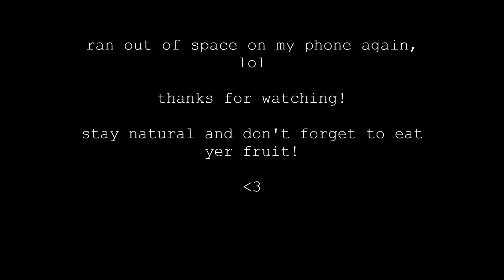Freelee & BananaBlondie Aren't Vegan & Don't Promote Health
🍓 KlaireeBerry 🍇 🌱 Mio Paleo Vegan ~ Kansas City 🍊Single mom, Klaireeberry on FB, Tumblr, 🥒Twitter, Pinterest, & döTerra 🍉Missbface on Snapchat 🍑KLAIREEBERRY.COM